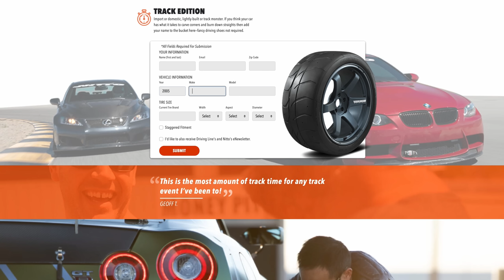NSX vs Supra | Driver Battles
Two modern Japanese giants take on the track on the latest episode of Driver Battles. Arllan Ignacio and his 2022 Toyota GR Supra going up against Jay Yutadco and his 2020 Acura NSX. While the NSX has the horsepower advantage, this series is called Driver Battles for a reason, and Arllan definitely has a chance to close the gap on the track.

0:00 Intro at Chuckwalla Valley Raceway
0:54 Arllan's GR Supra Build Breakdown
2:07 Jay's NSX Build Breakdown
2:43 Car Mod List
3:54 Driver Battles: Time Attack Rules and How To Compete
4:34 Time Attack Hot Lap
7:03 Final Track Results

Let’s get into these two cars and see exactly what has been done to them to make them ready for a fierce battle on the track. Starting with Arllan’s Supra, it has seen a Bomiz valved exhaust system, Function Werk downpipe, H&R springs, Titan 7 T-R10 wheels and Nitto NT01 tires added to it. For Jay’s NSX, it has had Fabspeed downpipes and exhaust, a JB4 tune, Eibach springs, Volk Racing TE37 Ultra M wheels and Nitto NT01 tires added to it. Both cars may have only seen moderate upgrades, but they’ve made mods in just the right places to see gains on the track, especially with the tires.

With the NT01s not falling off as the day wore on, both drivers had plenty of laps to find time on the track, and find time they did. It’s battles like this that show why Driver Battles is so much fun. It’s not about how you start the day. It’s about how you finish.